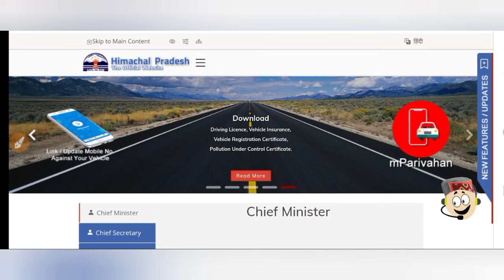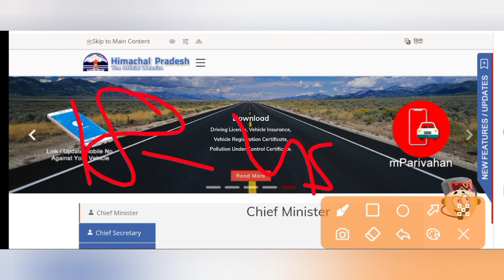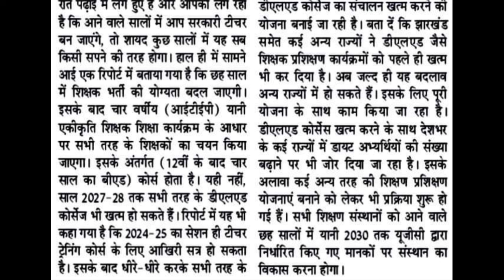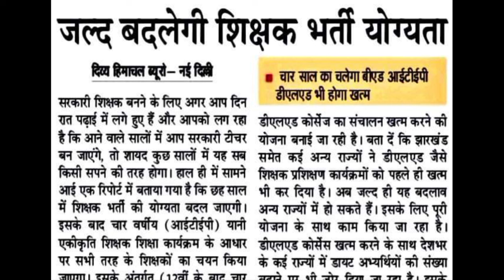|हिमाचल प्रदेश सरकारी नौकरी 2024|HP Govt Jobs 2024|HP Govt Vacancy 2024|Upcoming Govt Jobs In HP|